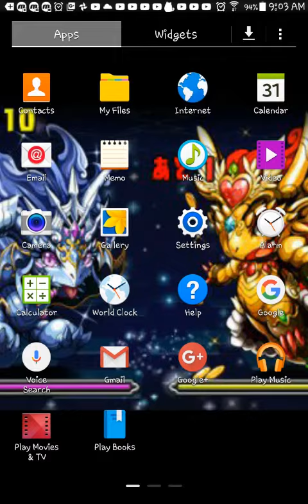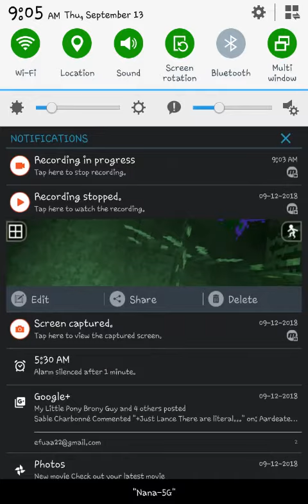September 13, 2018: Simon's cat piano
Just doing this before the hurricane.